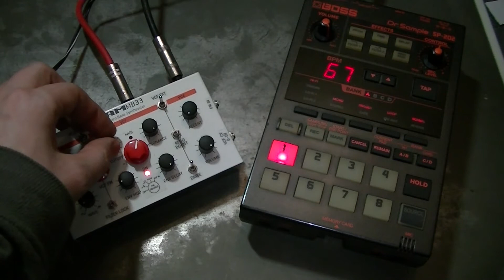MB33 RETRO mods demo2: Filter inputs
MAM MB33 Retro with Acid FM mods:
This video mainly demonstrates using external audio inputs as sources for the new VCF FM mods, but also features a x0xb0x controlling the filter cutoff via a CV sequence plugged into the new VCF CV input.